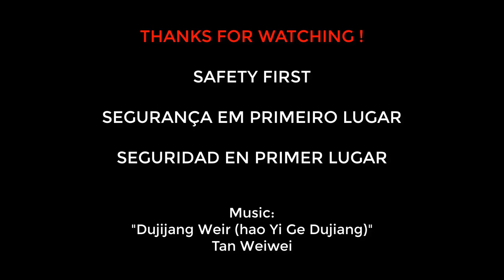Paper Lantern Table Chinese Lamp - Part 1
Chinese style table lamp. Made of wood. High strength  special paper on the sides. Cherry drawing in acrylic paint. Finished in natural wood and varnish. Electrical material required for cold led lamp.

Abajour de mesa estilo Chinês. Confeccionado em Madeira. Papel manteiga de alta resistência nas faces. Desenho da cerejeira em tinta acrílica. Acabamento em madeira natural e verniz. Material elétrico necessário para a lampada de led fria.

Lámpara de mesa de estilo chino. Hecho de madera. Papel resistente de alta resistencia en los laterales. Dibujo de cereza en pintura acrílica. Acabado en madera natural y barniz. Material eléctrico requerido para la lámpara led fría.

The music doesn't belong to me. For recreational use only.